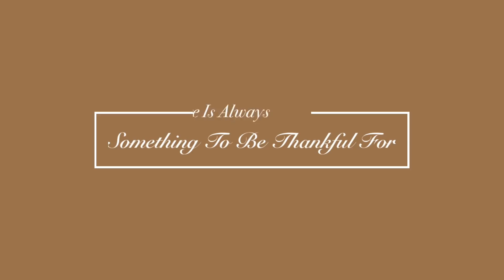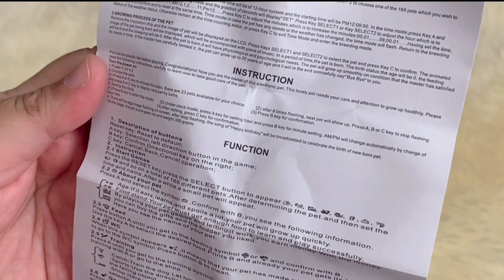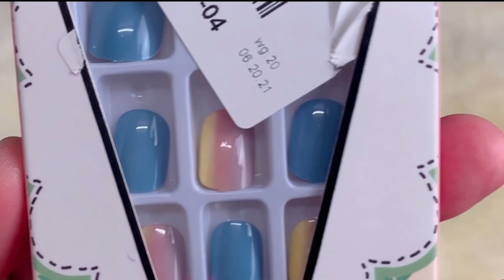SHOPEE Haul 7.7 Sale..Dapat Shopping Barang Murah2 !!! | MI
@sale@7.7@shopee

sale#7.7#shopee